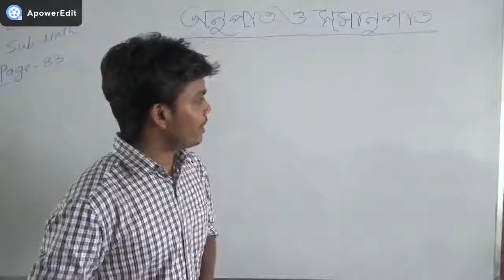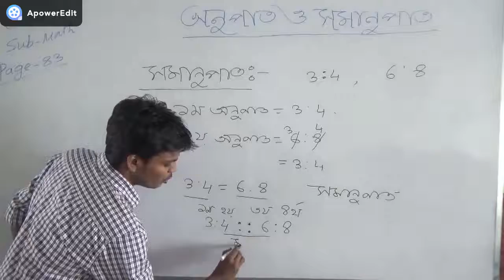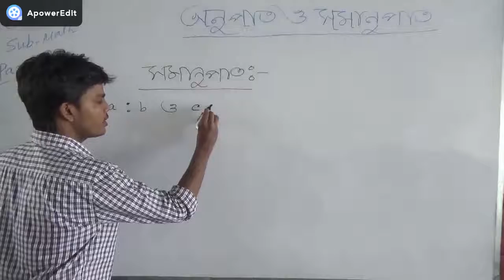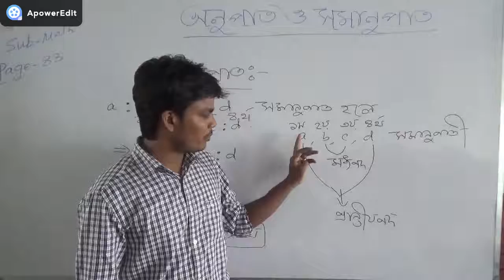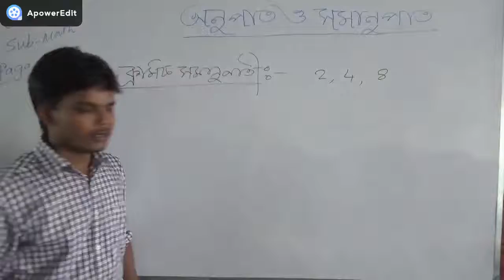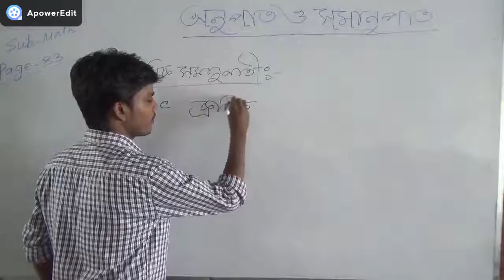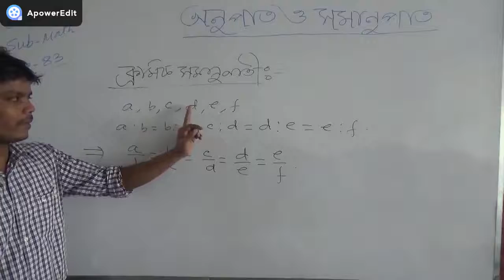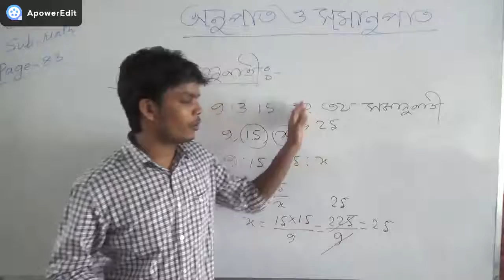দশম শ্রেণি, গণিত, অনুপাত ও সমানুপাত (পার্ট-৪)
Teacher: Motahar Hossain,
School: Raipur High School,